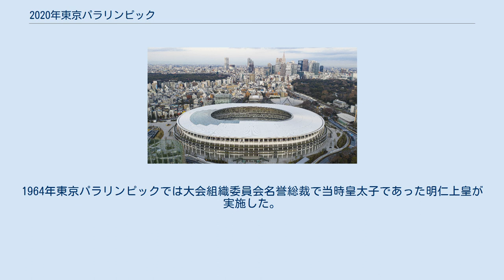2020年東京パラリンピック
東京2020オリンピック・パラリンピック競技大会 」 東京2020パラリンピック競技大会 東京2020パラリンピック競技大会（とうきょうニーゼロニーゼロパラリンピックきょうぎたいかい）は、2021年（令和3年）8月24日から9月5日までの13日間、日本の東京都で開催された、第16回夏季パラリンピックである。
「東京パラ」と略されることもある。
 2013年9月の第125次IOC総会で、オリンピックと共に開催都市が東京に決定した。
東京での開催は1964年の第2回大会以来で、同一都市での複数回開催は夏の大会では初となった。
大会組織委員会は東京オリンピック・パラリンピック競技大会組織委員会 (TOCOG) 。
 新型コロナウイルス感染症 (COVID-19) の世界的流行を受け、2020年夏の開催日程（同年8月25日開会）から1年延期して開催された。
大会延期により開催年は変わるが「東京2020」の名称に変更はない。
なお、公用文では第十六回パラリンピック競技大会の表記も用いられている。
 観客については新型コロナの感染状況を踏まえ、2021年8月16日に行われた日本国政府・大会組織委員会・東京都・IPCによる協議の結果、オリンピックでは観客を入れた上で開催した静岡県を含む全会場において、無観客での開催が決定した。
但し、学校単位で生徒や児童らが参加する学校連携観戦プログラムについては希望者のみで実施する。
 2021年6月16日の時点で、競技1つ以上の出場枠を獲得した国と地域の数から、出場国数は168になり、史上最多になるとの見通しであった。
 しかし、南スーダンは国際パラリンピック委員会（IPC）に加盟するのが困難になったとして、サモアや朝鮮民主主義人民共和国（北朝鮮）なども新型コロナウイルスの影響や政府方針により、それぞれ大会への参加を断念した。
これにより、過去最多だった2012年ロンドンパラリンピックの出場国数である164を下回り、162の国と地域並びに難民選手団となった。
このうち、ブータン、グレナダ、ガイアナ、モルディブ、パラグアイ、セントビンセント・グレナディーンが初参加となった。
参加人数は約4400人となった。
 前回2016年リオデジャネイロパラリンピックで参加を認められなかったロシアは、「RPC」名義として参加、国家としての出場ではないものの2大会ぶりの復帰となった。
 なお、アフガニスタンは同国の政権崩壊による混乱のために出国が困難であるとして、当初は大会への参加を断念することを表明。
開会式では選手団を代行して、大会ボランティアが国旗を持って行進した。
その後、オーストラリア政府がカーブルに足止めされていた選手2人とその家族ら合計95人に緊急ビザを発給し、8月25日にオーストラリア空軍の飛行機でカーブルを脱出しドバイを経由後にパリに移動。
選手が本大会への参加を希望したため、同月28日夜に東京に到着し、以降の競技に参加できることとなった。
 本大会では22競技539種目が開催される。
2015年1月31日にアラブ首長国連邦の首都アブダビで行われた国際パラリンピック委員会（IPC）の理事会で、新競技にバドミントンとテコンドーが採用された。
逆に脳性麻痺7人制サッカーとセーリングは削除された。
 開会式開会宣言は今上天皇が実施した。
1964年東京パラリンピックでは大会組織委員会名誉総裁で当時皇太子であった明仁上皇が実施した。
当大会の大会組織委員会は2020年東京オリンピックと同一であり名誉総裁は天皇が務めている。
 「ワールドワイドパラリンピックパートナー」